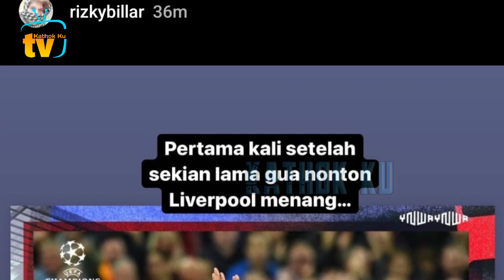Lesti NGAKAK❗️ Abang L TANGKAP Ucok Baba dg pp Billar❓️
Jangan Lupa: _
Thankz!!..